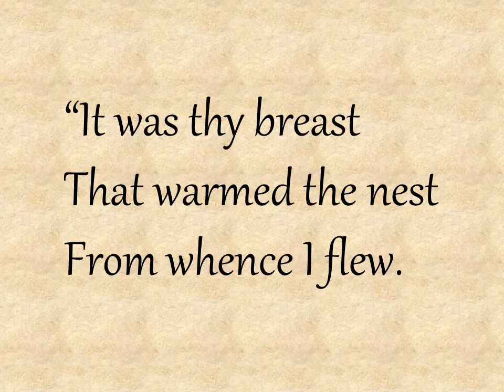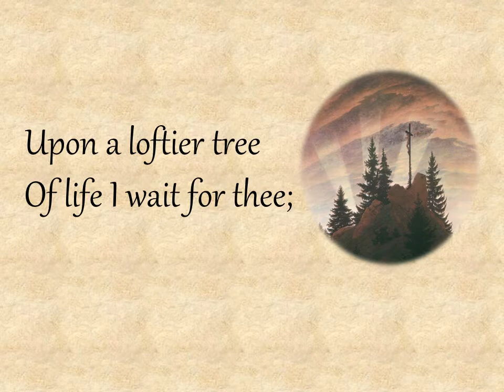The Assumption, a poem by John Banister Tabb.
A poem by American author John Banister Tabb (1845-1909), celebrating the Assumption of the Blessed Virgin Mary.